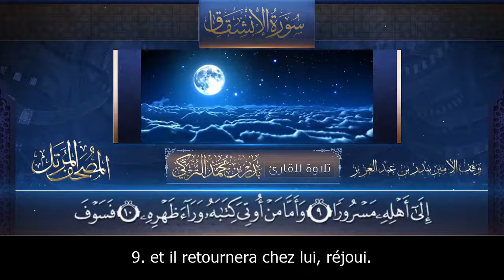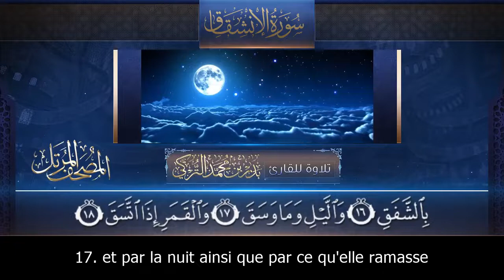Sourate Al-Inchiqaq | Badr At-Turki (84) سورة الإنشقاق | بدر التركي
Sourate 84 : LE DÉCHIREMENT
Au nom de Dieu le Très Miséricordieux, le Tout Miséricordieux.
1. Quand le ciel se déchirera
2. et écoutera son Seigneur, - et c'est ce qui lui convient, -
3. et que la terre sera étendue
4. et qu'elle rejettera ce qui est en elle et se videra
5. et qu'elle écoutera son Seigneur, - et c'est ce qui lui convient, -
6. ô homme, oui, tu courras de courses vers ton Seigneur, puis Le rencontreras.
7. Puis, quant à celui à qui on apportera son rôle en sa main droite,
8. alors, on lui demandera bientôt compte d'un compte facile,
9. et il retournera chez lui, réjoui.
10. Et quant à celui à qui on apportera son rôle de derrière son dos,
11. alors il invoquera bientôt la destruction,
12. et il tombera dans un enfer-Saïr !
13. Oui, il se réjouissait dans sa famille,
14. oui, il pensait que jamais il ne ferait retour.
15. Mais si ! Son Seigneur, vraiment, l'observait.
16. Mais non ! J'en jure par le crépuscule
17. et par la nuit ainsi que par ce qu'elle ramasse
18. et par la lune quand elle devient pleine
19. très certainement, vous monterez couche après couche !
20. Eh bien, qu'ont-ils à ne pas croire ?
21. et, quand le Coran est récité devant eux, à ne pas se prosterner ?
22. Ceux qui mécroient, plutôt, crient au mensonge,
23. Or, Dieu sait bien ce qu'ils thésaurisent.
24. Annonce-leur donc un châtiment douloureux.
25. Sauf à ceux qui croient, et font œuvres bonnes à eux appartient un salaire jamais interrompu.

Traduction : Muhammad Hamidullah